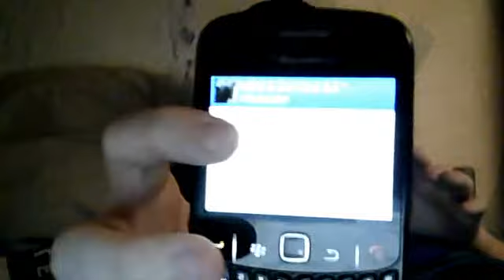epicfail285's random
epicfail285's Webcam Video from 18 February 2012 10:27 (PST)